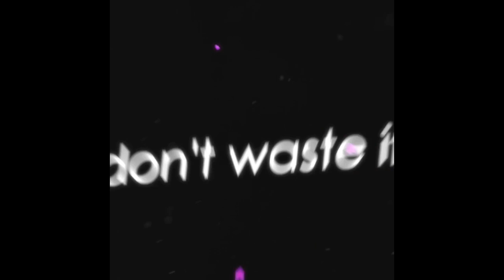How Jamaican 🇯🇲 are you *Funniest video ever* 🤣